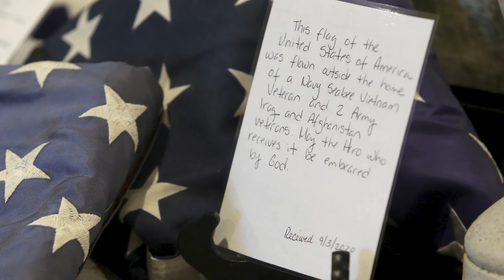Watch now: American flags retired at Lake Shore Funeral Home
Lake Shore Funeral Home & Crematory has been collecting worn flags to be burned ceremonially on Flag Day and Veterans Day since 2019.

Flag Day has been celebrated nationwide on June 14 since a 1916 proclamation by President Woodrow Wilson, and was codified into law in 1949.

In this video, owner and funeral director Brent Shehorn talks about Lake Shore's flag disposal program.